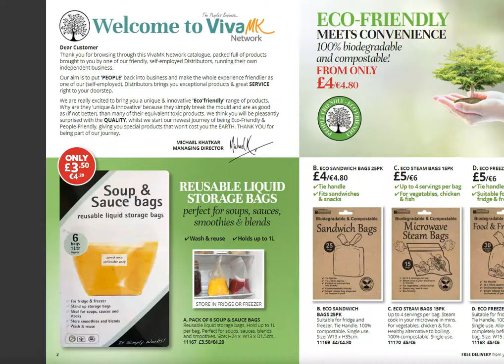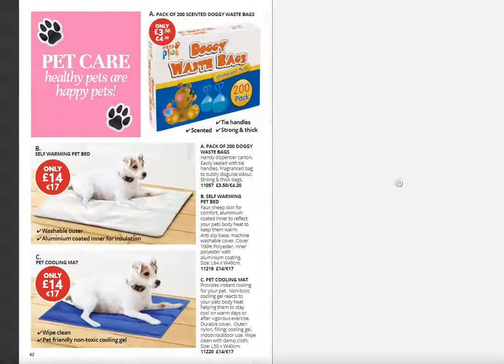The VivaMK Summer Catalogue 2020 with Eco Friendly Products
kl891663